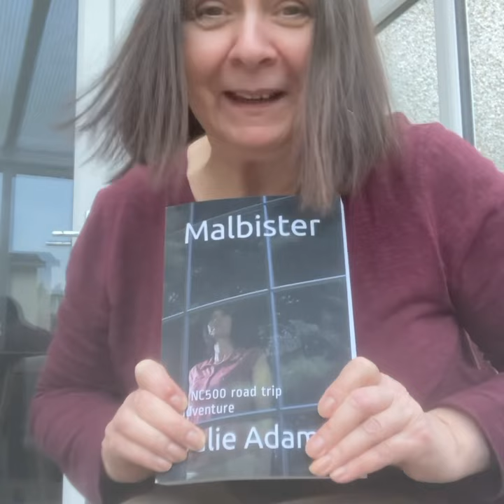4 March 2021